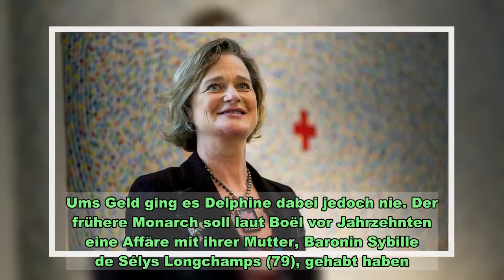Delphine Boël darf sich endlich Prinzessin von Belgien nennen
Delphine Boël darf sich endlich Prinzessin von Belgien nennen   Uneheliche Tochter von Belgiens Ex-König Albert II. kann aufatmen    Endlich hat der jahrelange Kampf ein Ende: Delphine Boël (52) darf sich von nun an offiziell Prinzessin von Sachsen-Coburg-Gotha nennen. Die uneheliche Tochter von Belgiens Ex-König Albert II. (86) hat einen Rechtsstreit gewonnen. Das bestätigte ihr Anwalt unter anderem der beglischen Zeitung „Het Nieuwsblad“. Auch Boëls Kinder Joséphine und Oscar werden von nun an als „Prinzessin und Prinz von Belgien“ durchs Leben gehen. Das Brüsseler Gericht hatte der 52-Jährigen zudem die Gleichberechtigung mit ihren Brüdern und ihrer Schwester aus der Königsfamilie zugesprochen. Eine Entscheidung in dem Rechtsstreit war eigentlich erst für den 29. Oktober erwartet worden.  Über 7 Jahre Kampf liegen hinter Delphine Boël   Seit 2013 kämpfte Delphine Boël dafür, dass sie vom ehemaligen belgischen König als sein Kind anerkannt wird. Ums Geld ging es Delphine dabei jedoch nie. Der frühere Monarch soll laut Boël vor Jahrzehnten eine Affäre mit ihrer Mutter, Baronin Sybille de Sélys Longchamps (79), gehabt haben. Er stritt dies stets ab. 2019 unterzog sich Albert II. schließlich einem DNA-Test, da ihm täglich eine Strafe von 5.000 Euro drohte, wenn er sich geweigert hätte. Im Januar 2020 hat er die Vaterschaft anerkannt. Albert II. ist seit 1959 mit Paola Ruffo di Calabria (83) verheiratet. Das Paar hat drei Kinder, Philippe (60), Astrid (58) und Laurent (56) von Belgien. Seit der Abdankung von Albert II. im Juli 2013 ist Philippe König von Belgien.    Im Video: Delphine Boël wollte nur Liebe und Anerkennung